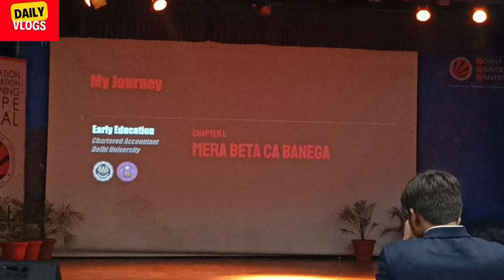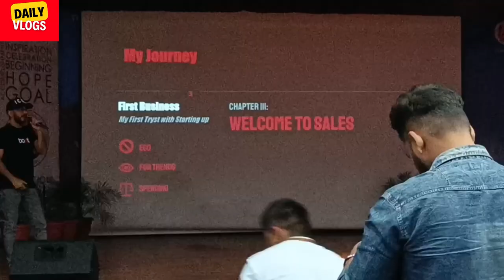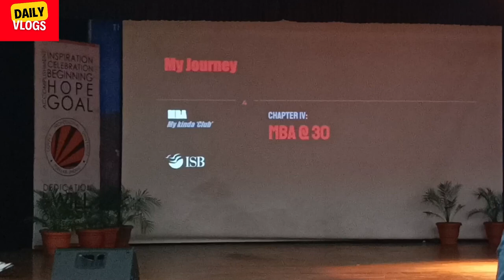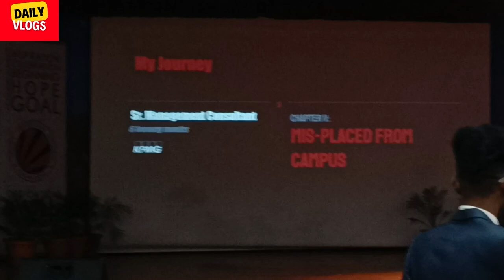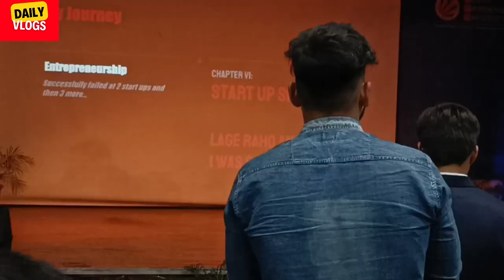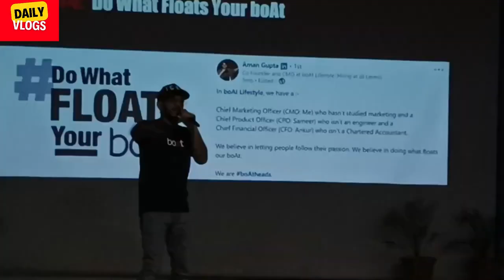Aman Gupta Judge of Shark Tank and founder of Boat at LPU